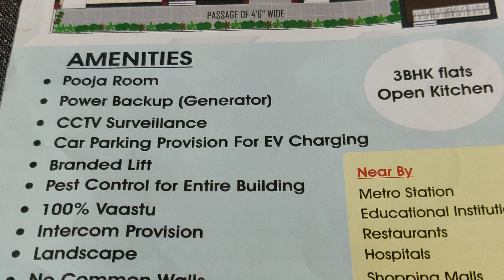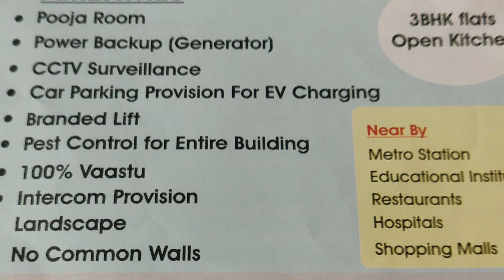3 BHK rera new project LIC loan available new Maruti Nagar Dilsukhnagar chaitanyapuri 9490315226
3-4 months occupation advance booking
Dilsukhnagar chaitanyapuri new Maruti Nagar
West face
1600 SFT
1540 SFT
one car parking backup generator manjeera water bore water available
2 security guards
total CCTV security
all car parking electrical switchboard
per square feet 6000/ negotiable
5 lacs extra charges amenities

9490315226 call me further information 🙏